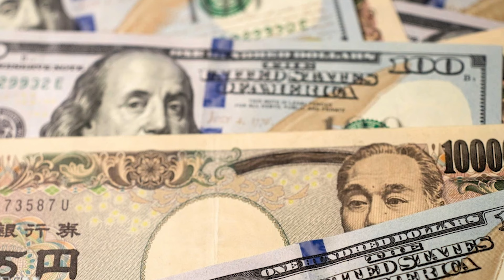Bắc Hàn phát hành bài hát mới ca ngợi ông Kim Jong Un📺Tin Á Châu Tối 19/04